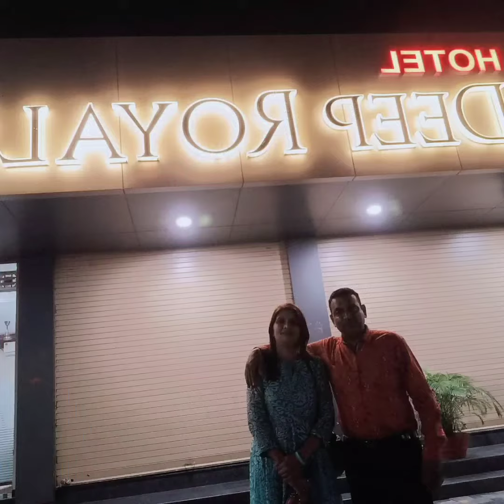choti choti khushiyon ko jeeye pti ka kre samman mini vlog video #